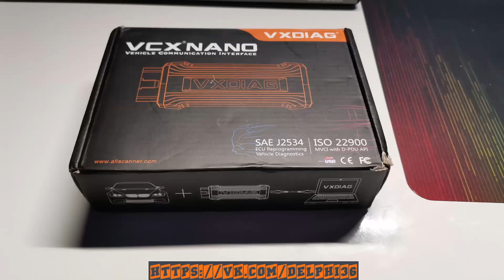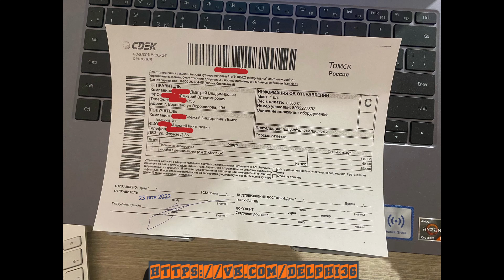Отправка сканера VXDIA